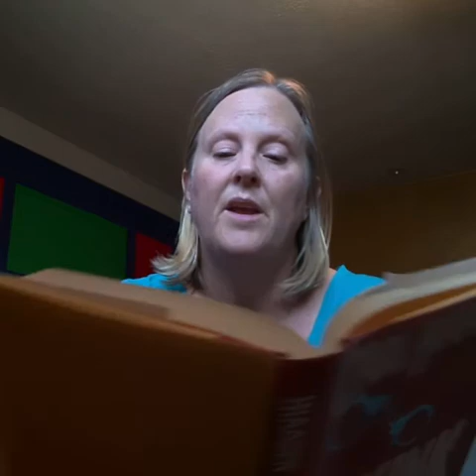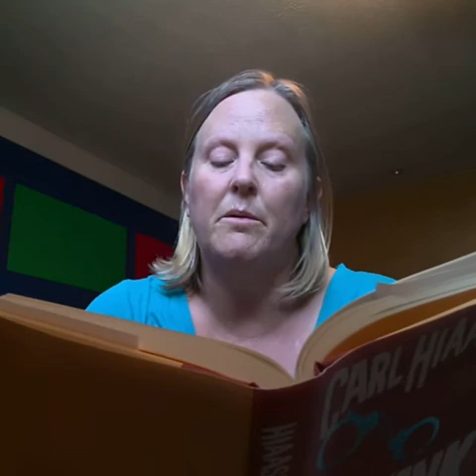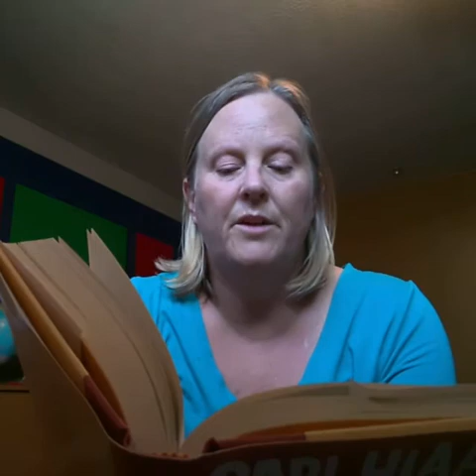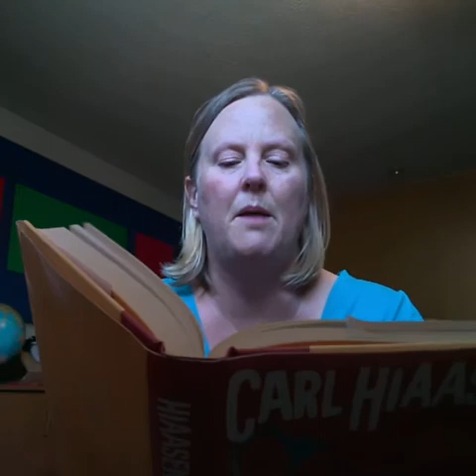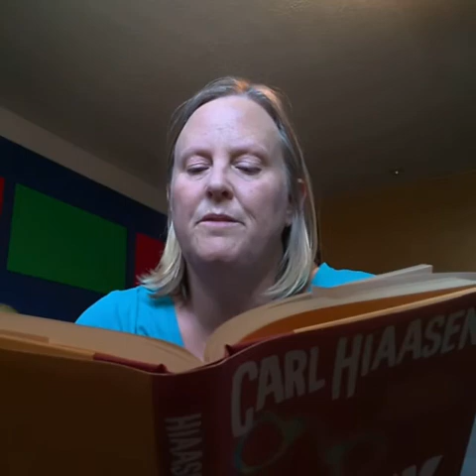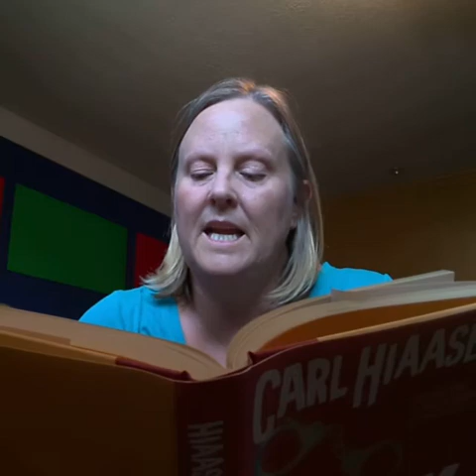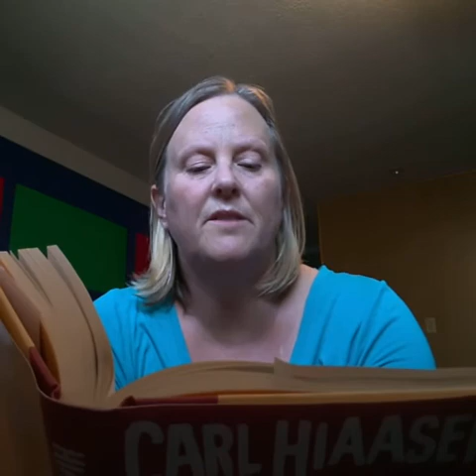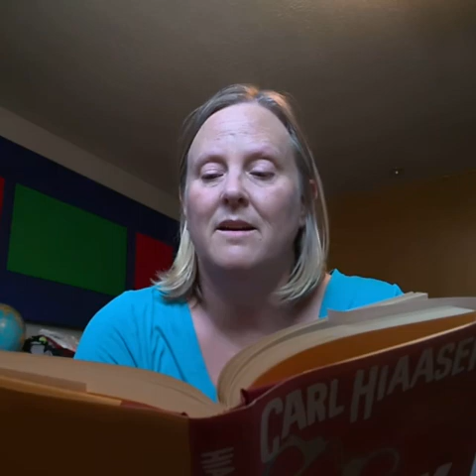Skink Chapter 8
Chapter 8 of Skink No Surrender by Carl Hiaasen